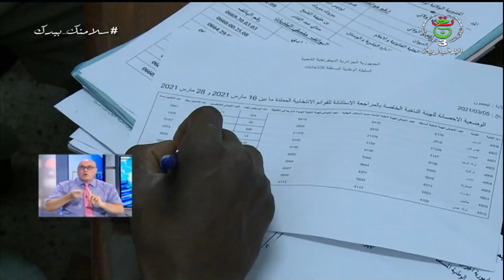النشرة الصباحية 07:00 | السبت 29 ماي 2021